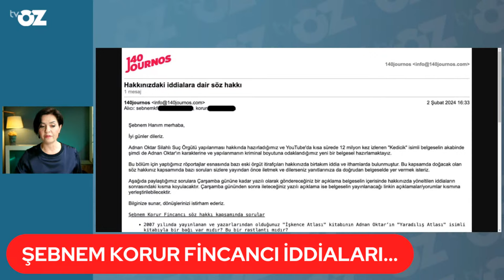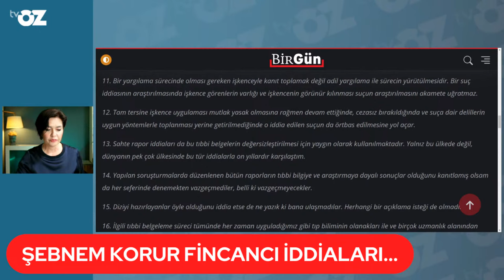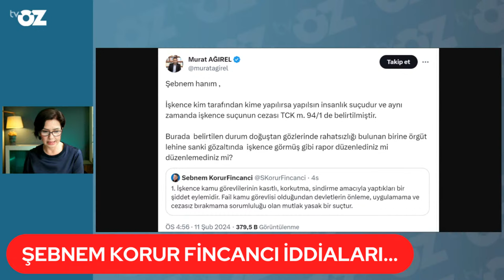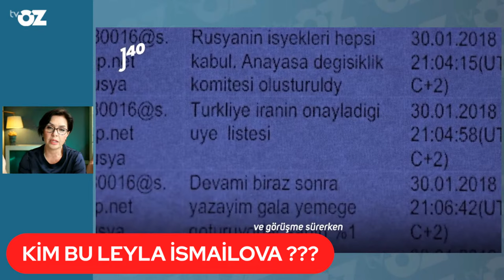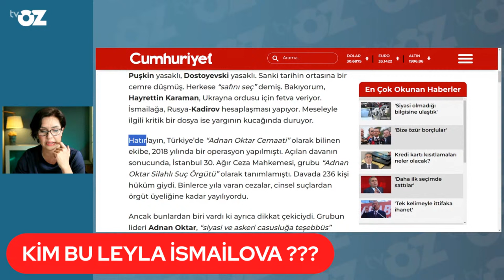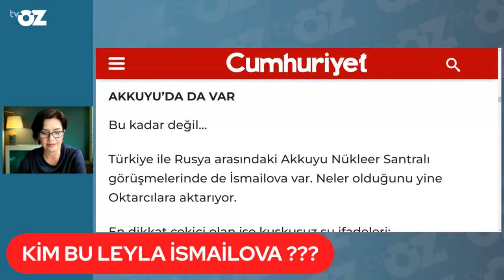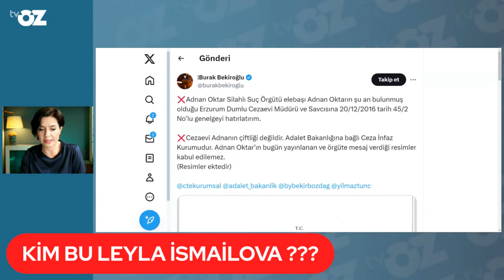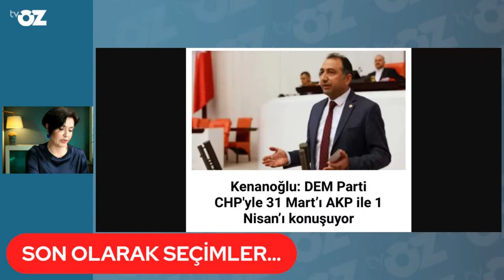Adnan Oktar belgeselinin 2. bölümün en çarpıcı 2 manşeti ne? İşte detaylar...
ADNAN BELGESELİ 2. BÖLÜM’DE ÇARPICI İDDİALAR… eski Adnan Oktarcı, iş insanı FIRAT DEVELIOĞLU ile YAYINDAYIM